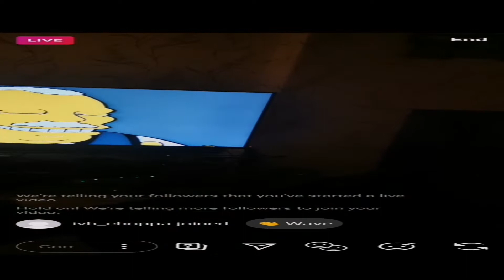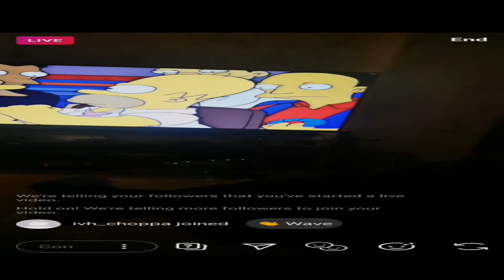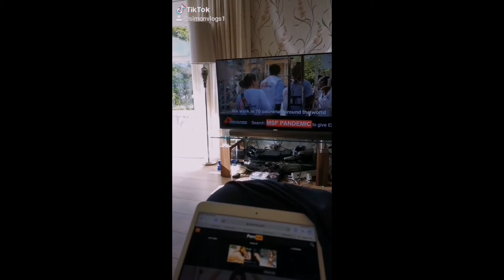This is me burning stuff on a bonfire granny's back garden this is me on Wednesday m dad car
Woke up on Tuesday morninggot ready to go out with dad to granny's to burn some rubbish on a bonfire granny's back Gordon we were burning rubbish and trees and other things too and I will finish here and we came home before we went out to granny's I had breakfast pancakesI went out and did that and then I can win and have a shop because I stuck a smoke and then after that I went well just watch TV and I fell asleep upstairs in my room after my shower and lunch crisp sandwiches yoghurt yoghurtafter lunch I just relax and watch TV and did some more stuff with her dad and then we had dinner which was very nice and then after that I went and got changed into my pyjamas and relax and watch TV and playing the PlayStation they doing a live stream on to my YouTube channel gamingI went out the kitchen had a drink of water and I think it works and a drink of juice and something to eat for myself and then I went up to my room I went up and get washed and anarchy I went up to my room and got into bed and I fell asleep Wednesday morningthe world cup on Wednesday afternoon and I got help I went out with mum had my lunch and then I went out with mum and dad to do some stuff and then we talk about this and we went for a walk and then we home again falling asleep on the sofa watching TV some judge rinder and the the bill no I woke up and went really a barbecue just relax to watch more TV and a live stream onto YouTube until 4:30 a.m. and then I went out the kitchen had a drink of water drinking milk and drinking juice get back in touch later after using Alexa and then I went up to my room and got in the I fell asleep